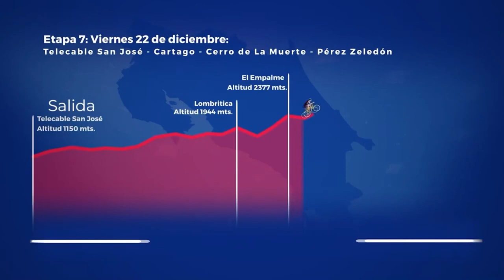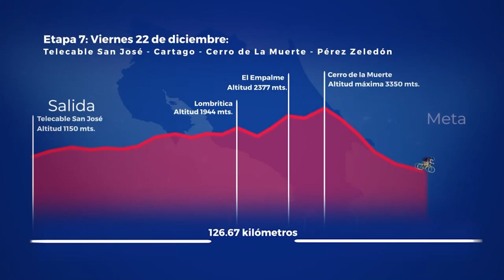Líder de la Vuelta a Costa Rica desafiará este viernes al Cerro de la Muerte